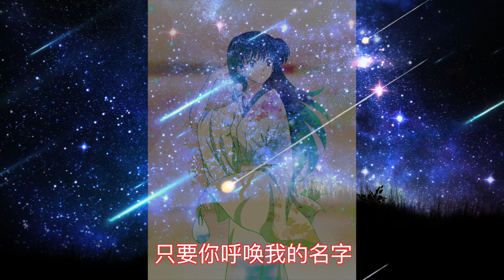Sesshomaru and Rin「You won't die, don't be silly」